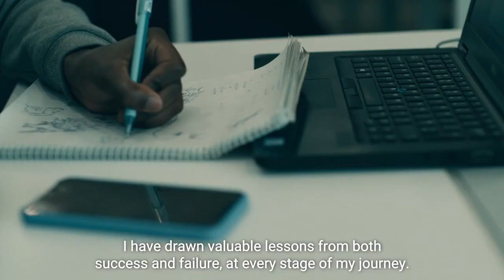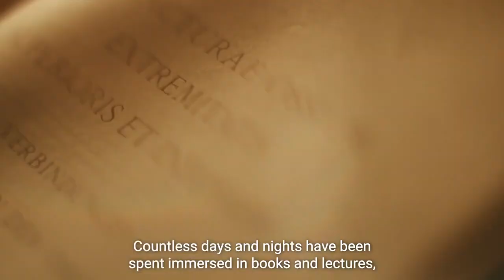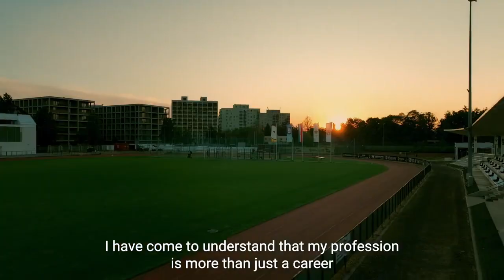Medical School of the University of Debrecen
Университет Дебрецена осуществляет подготовку медицинского персонала, а сами программы аккредитованы такими организациями, как Всемирная организация здравоохранения, американскими и европейскими ассоциациями. Студенты медики могут проходить подготовку для лицензирования в США (USMLE).